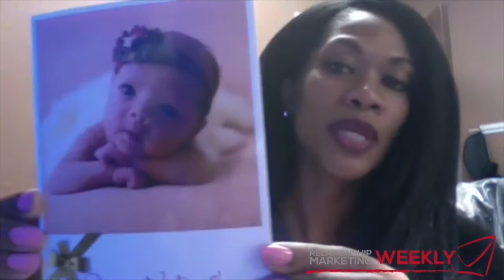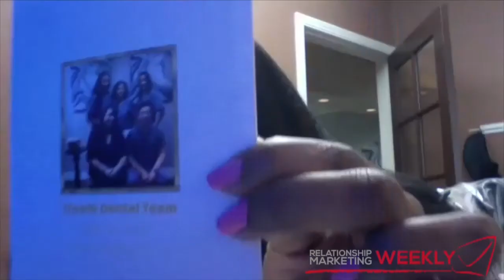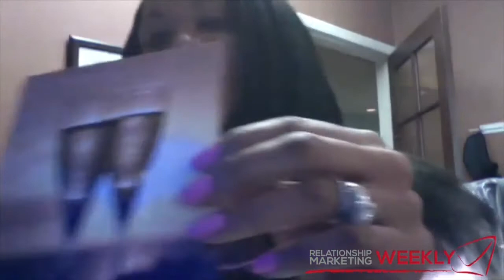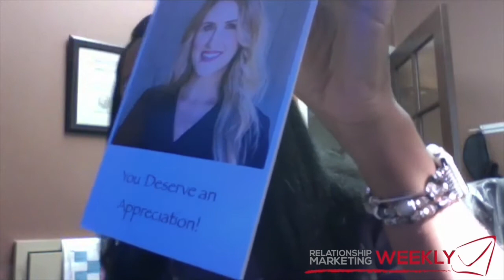Strategic Marketing Trends For Word Of Mouth Referrals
Marketing trends are so much more effective when you focus on relations instead of transactions.
I had the pleasure of interviewing Dee Meacham of iTooth Dental in Cupertino, CA. Dee explains how her office incorporated a relationship marketing strategy that has created a major shift in their patient relationships. This will absolutely amaze you how effective this simple Marketing Trend is...